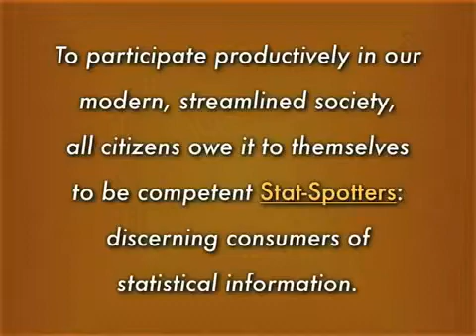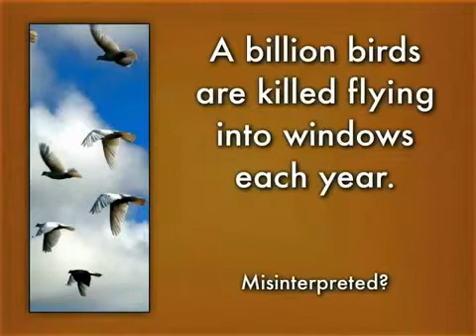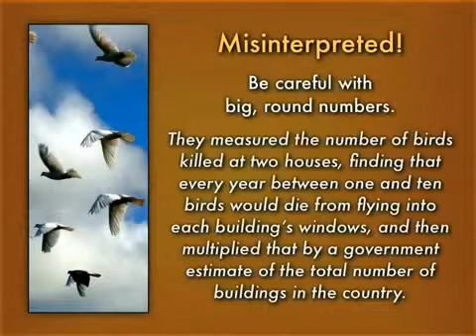Stat Spotting: A Field Guide to Identifying Dubious Data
A book trailer for the title Stat Spotting: A Field Guide to Identifying Dubious Data by Joel Best published by University of California Press October 2008